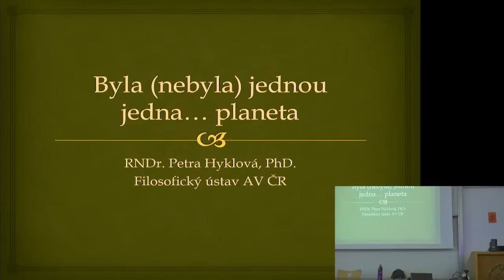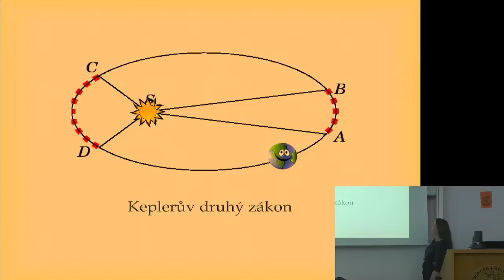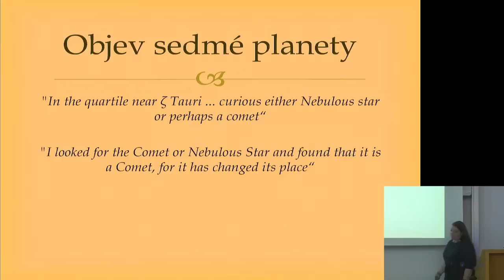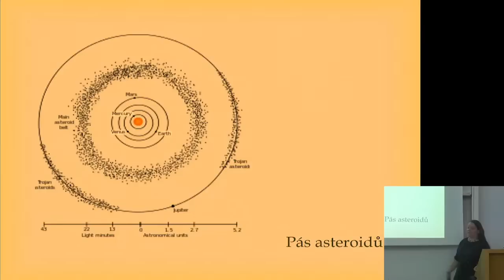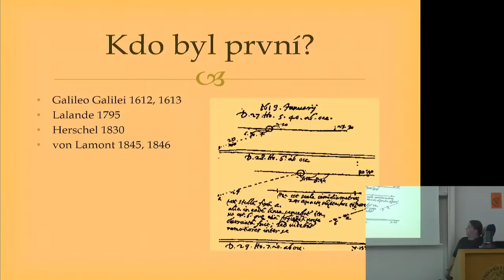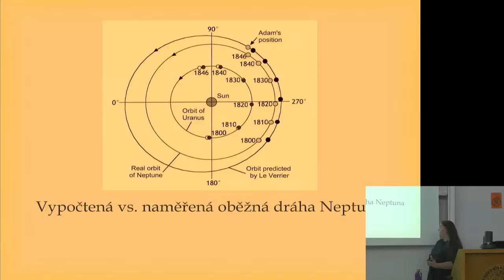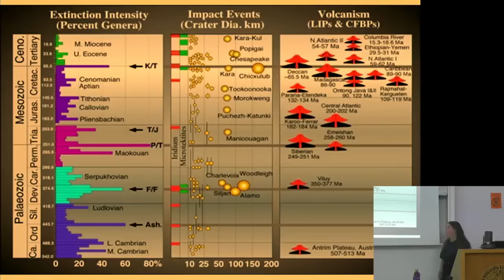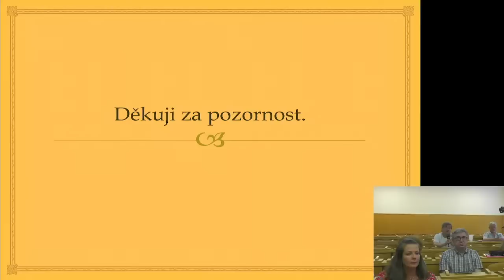Petra Hyklová: Byla (nebyla) jednou jedna.. planeta (Živě Viničná 7, PřF UK, Praha)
0:00 Zahájení
6:48 Úvod
8:27 Začátek přednášky
9:18 Co vidíme na nebi?
11:18 Protizemě
16:15 Jupiterovi průvodci
20:37 Hledání harmonie
25:52 Uran
29:36 Ceres
39:07 Faëthon
44:42 Hledání planety za Uranem
50:54 Vulcan
59:05 Planeta X
1:06:43 Nemesis
1:10:31 Tyché
1:11:46 Redefinice planety
1:14:28 Planeta V
1:20:40 Poděkování a organizační věci
1:21:07 Diskuze
2:00:54 Zakončení

Sluneční soustavu křižuje osm planet, několik planet trpasličích a statisíce planetek. Bývaly však doby, kdy jich sluneční soustava měla pět nebo třináct a o existenci dalších se pilně dohadovali astronomové. Jak objevit planetu? Jak najít planetu, která už neexistuje? A jak objevit planetu, která nikdy neexistovala?

Petra Hyklová (*1984) je postdoktorandkou na Filozofickém ústavu Akademie věd. Zabývá se novodobou historií přírodních věd, zejména astronomií a matematikou. Vyučuje na Matematicko-fyzikální fakultě UK, pomáhá s organizací Astronomické olympiády a popularizuje historii vědy a techniky, fyziku a ekologii pro školy i veřejnost.